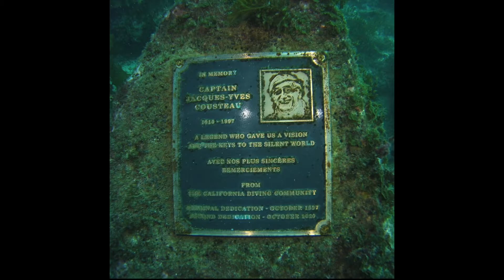Tour to Jacques Cousteau French Explorer Plaque, Catalina Island, California. (Ocean Diving)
Tour to Jacques Cousteau French Explorer Plaque. Take a dive through Catalinas amazing kelp forest with us. Class of students got an amazing experience getting their PADI open water diver certifications and got to see a part of history honored off the coast of Catalina.

Kelp forest are mesmerizing and filled with life. Being able to swim through these amazing forests you never know what you're going to see. Life just seems to pop out from everywhere.

Im going to have to film another one of these videos as the visibility was not so great on this trip. Very hazy and about 15 feet of visibility. Water was amazing as usual though. Giant black sea bass are pretty common to see in this area earlier in the day/morning.

Scuba diving is a great adventure and you get to see life in the raw. Plus once in awhile get great experiences with encounters. I am an amateur photographer / videographer working with Go Pro and Sealife Micro 2.0.

Wildlife photography videography wildlife amateur photography ocean life scuba diving island coastal water California discovery channel expedition unknown x history dedicated plaque kelp Forest protect our oceans follow like subscribe natgeo National Geographic underwater videography find me on Instagram @patrickstarr760 using GoPro 8 and SeaLife micro 2.0 cameras digital photography